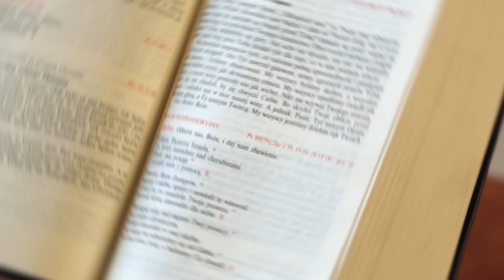UCZTA PRZED ŚNIADANIEM ☕ - Wielu bowiem uzdrowił [EWANGELIA - 18 STYCZNIA]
Wsłuchaj się w dzisiejsze czytanie - Ewangelię według Świętego Marka (Mk 3, 7-12).

Z Bogiem! 🥰